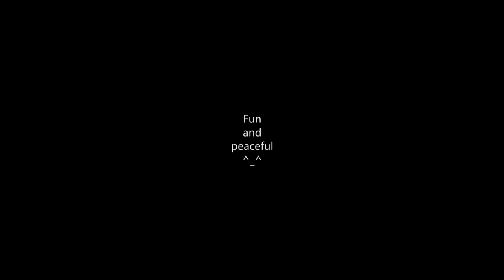Rainy day war bow practice